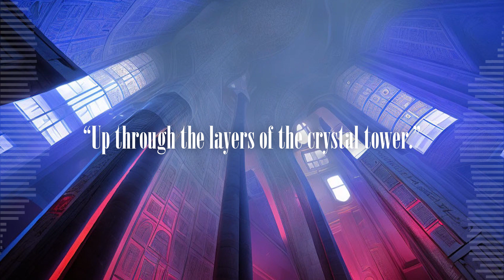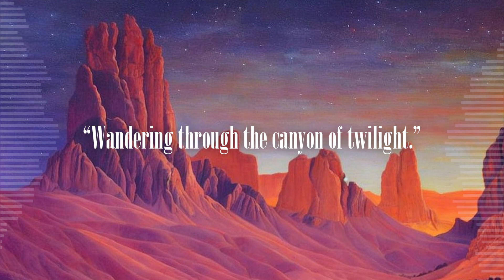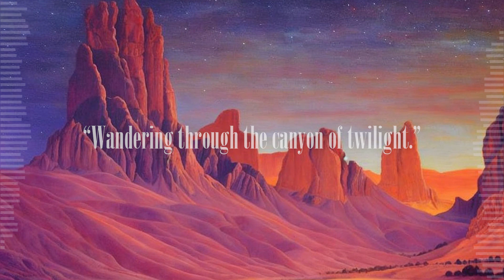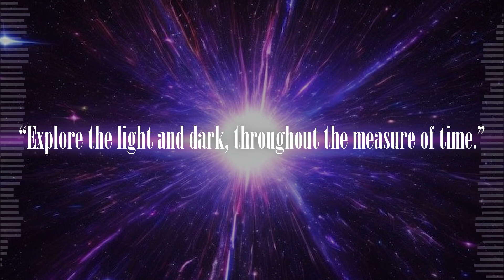"Kaleidoscopic Radiance" - Ra & SunsetRay 2023 Preview XFD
Video: AXERA

Track 01
"Up through the layers of the crystal tower."

Track 02
"The Impromptu of Sound Fragments."

Track 03
"The adventure of life unfolds."

Track 04
"The dawn of the alien gods."

Track 05
"Back to the innocent days."

Track 06
"Hear the sound of pulses from the deep, deep ocean."

Bonus 01
"Another view, from the top of the tower."

Track 07
"Just feel the rhythm with leisure."

Track 08
"The mountain is there, waiting for the conqueror."

Track 09
"Wandering through the canyon of twilight."

Track 10
"Another side of the temporal tower."

Bonus 02
"Last phase of darkness before the sun rises."

Track 11
"Explore the light and dark, throughout the measure of time."

Coming s∞n...